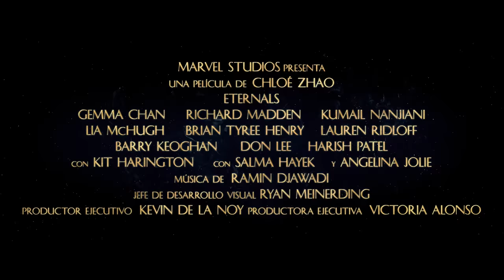Eternals de Marvel Studios | Tráiler Oficial | Doblado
“Cuando amas algo, lo proteges”. Aquí está el nuevo tráiler de Eternals, de Marvel Studios. En noviembre, solo en cines.